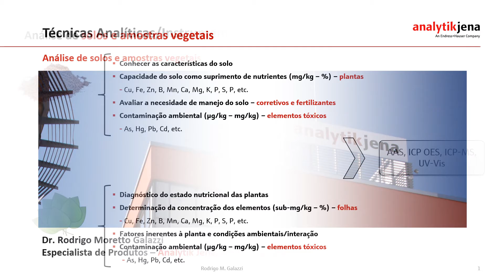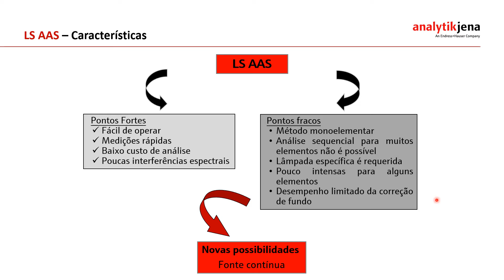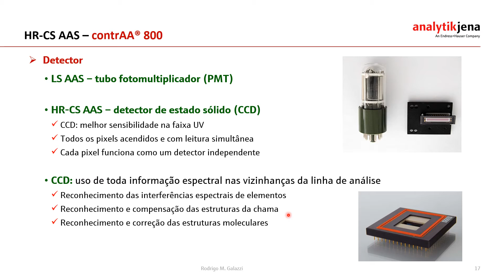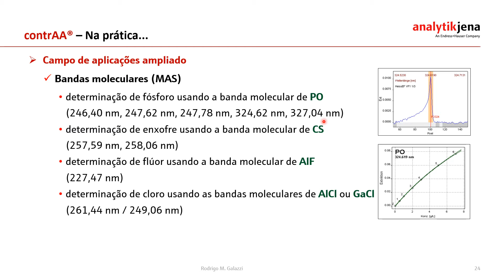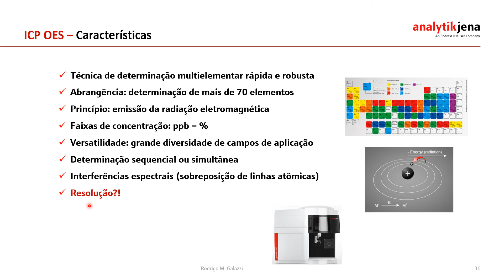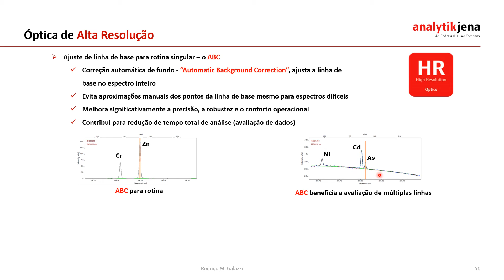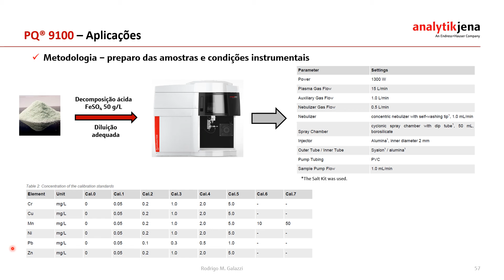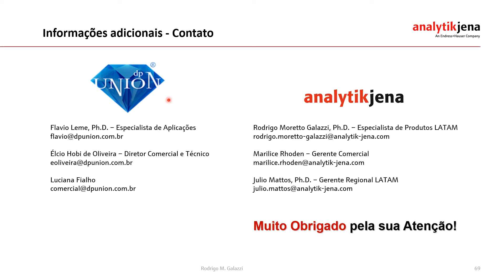Webinar - dpUNION-Analytik Jena Análise de solos e vegetais